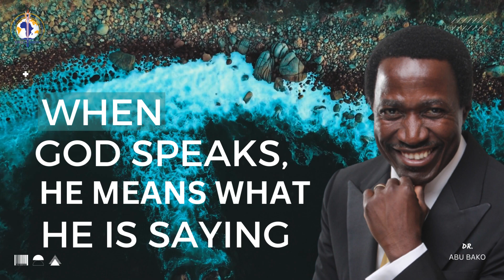THE ATMOSPHERE OF LOVE